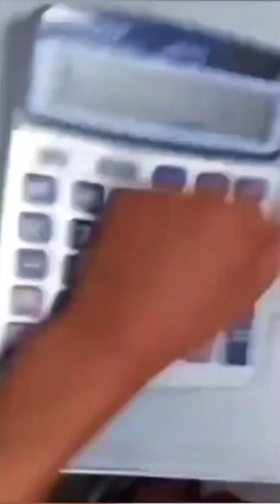chinese funny video tik tok II china funny video 2024 funny fails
Dive into a world of hilarious Chinese TikTok videos and funny fails from 2024. Get ready to giggle, chuckle, and maybe even snort as we bring you the best in Chinese humor and entertaining mishaps.